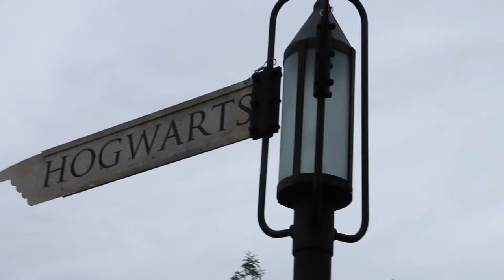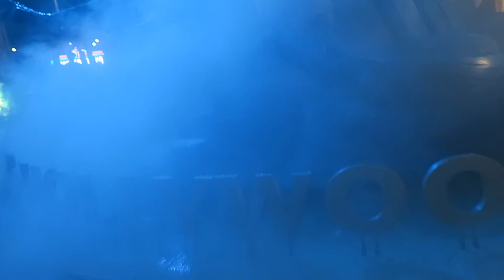Harry Potter Grand Opening VLOG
Wizarding World of Harry Potter Grand Opening.

Facebook.com/dannyfaneebo

Song #1 used: Voldemort's End by Alexandre Desplat
Album: Harry Potter and the Deathly Hallows, Pt. 2 (Original Motion Picture Soundtrack)

Song #2 used: Harry's Wondrous World by John Williams
Album: Harry Potter and the Sorcerer's Stone (Original Motion Picture Soundtrack)

Song #3 used: Harry In Winter by Patrick Doyle
Album: Harry Potter and the Goblet of Fire (Original Motion Picture Soundtrack)